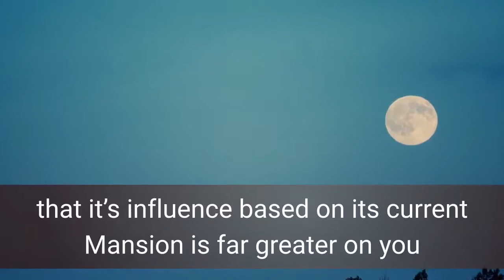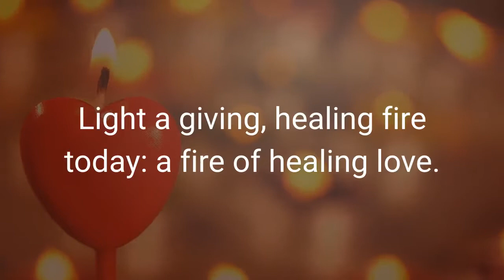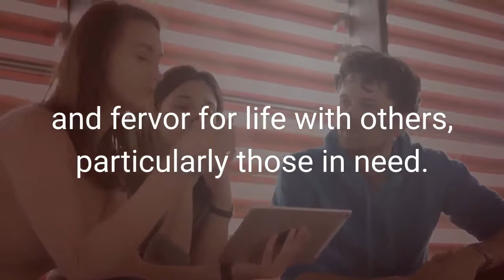Mansion of the Sacred Flames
The Mansion of the Sacred Flames is the First  Mansion of the Moon using the modern English names.  The Moon visits each of the 28 Mansions in its 28-day orbit of the Earth.  When the Moon is transiting the Mansion of the Sacred Flames it is a special time - one of giving and caring.  If your traditional horoscope is not really you, perhaps you are more in tune with the Moon.

Those born in this Mansion have special gifts. Find out if you were born when the Moon was in this Mansion.

If you would like to track the Moon and prepare your own daily horoscope in an easy and enjoyable manner, check out our Daily Moon Horoscope Kit.